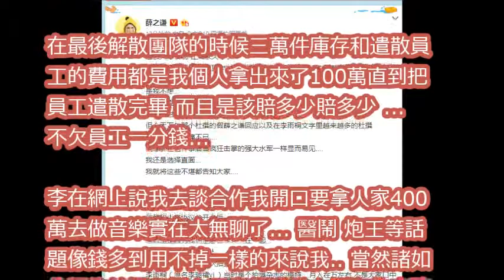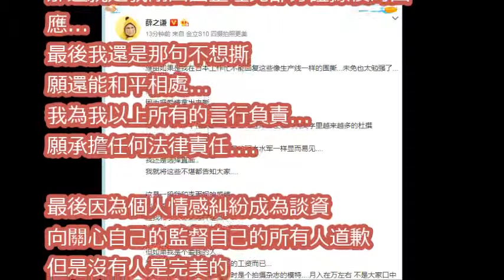薛之謙認了愛過李雨桐！ 和前妻分開後「她走入我心裡」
薛之謙 2017 I 薛之謙 Joker Xue【曖昧】 - 13首 2017 新歌推薦 - 2017精选伤感情歌合集 - Best Songs Of Joker Xue 2017 -小薛的最佳歌曲